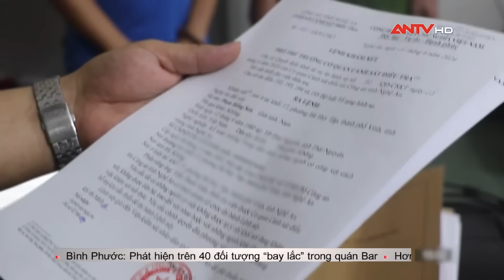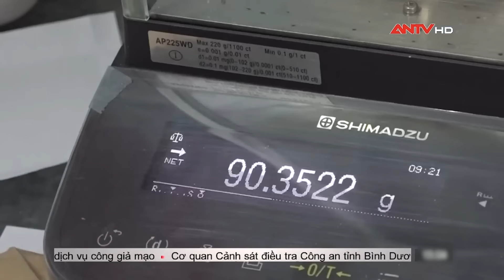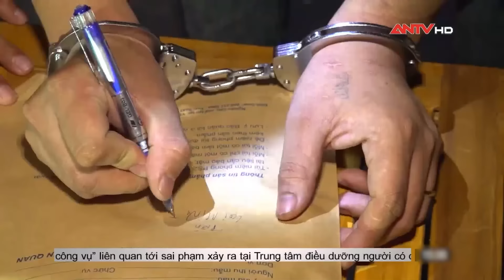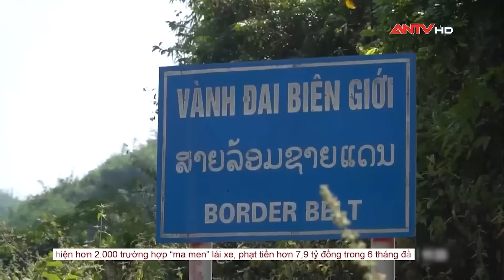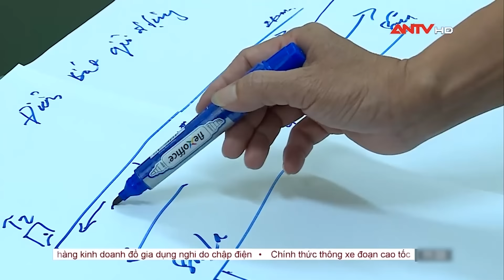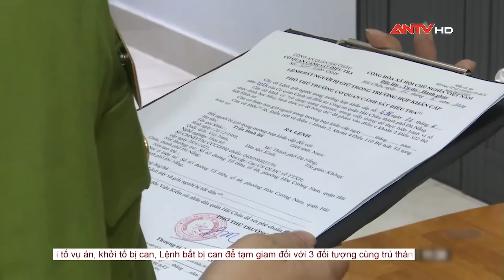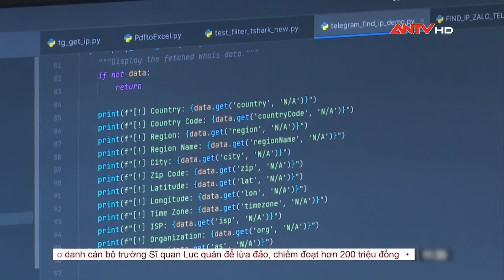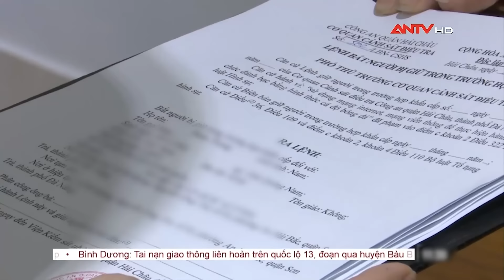Tin tức an ninh trật tự nóng, thời sự Việt Nam mới nhất 24h tối ngày 30/6 | ANTV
ANTV | Tin an ninh trật tự nóng mới nhất 24h tối ngày 30/6 cập nhật những tin tức an ninh trật tự 24h mới nhất, những vụ án hình sự nóng nhất trong ngày, thông tin pháp luật và đời sống xã hội.